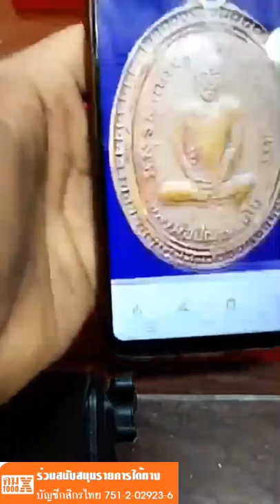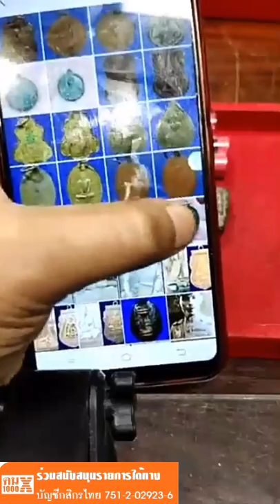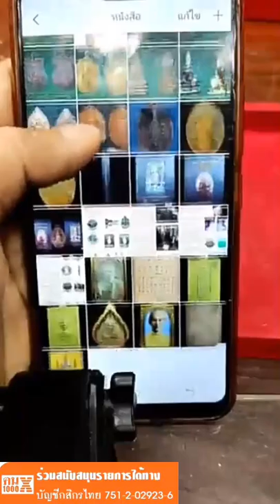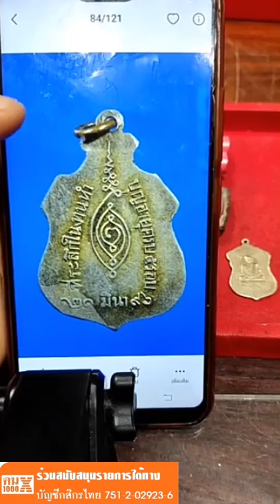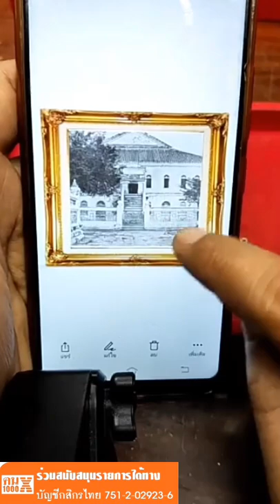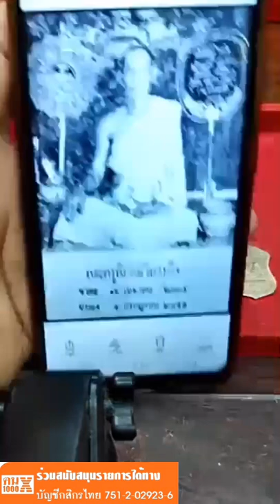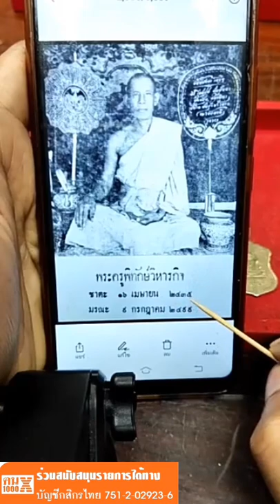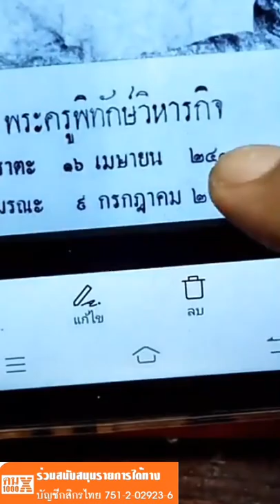ตอนที่ 201 พระหายากกว่า 300 วัด ที่ถูกตีเก๊ ไม่รู้ที่ ในหนังสือพาหลวงพ่อกลับวัด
เผยแพร่การเรียนรู้พระเครื่อง คนพันเอ็กซ์ พระเครื่องไทย SiamAmulet
ตรวจสอบความรู้ในเรื่องพระเครื่อง กำหนดมาตรฐานพระเครื่อง
ที่ทุกคนเขาใจได้ สร้างมาตรฐานพระเครื่องด้วยกันครับเพื่อนๆ
นำวิชาการ นำพระเก่า มาบอกเล่า ก็เพื่อทำให้คนที่สนใจอยากสะสม
อยากแขวนพระห้อยคอ ได้รู้ถึงคุณค่าของพระที่พวกคุณมีก่อน